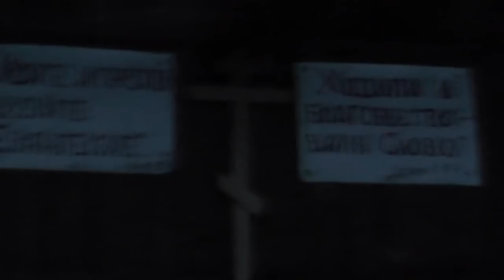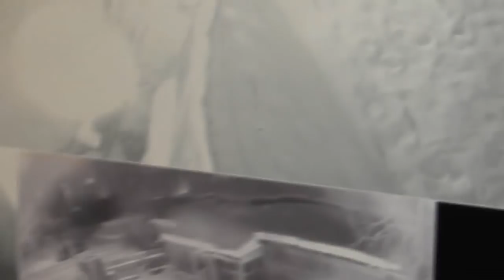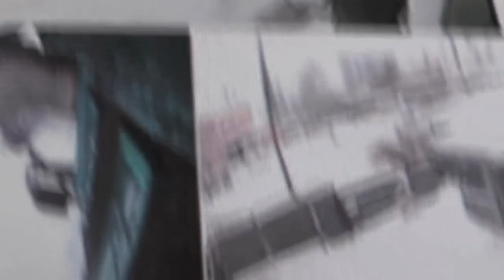№19. Прит.7:6 …однажды смотрел я …сквозь решётку мою… дек. 2018